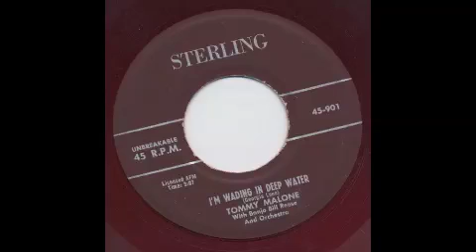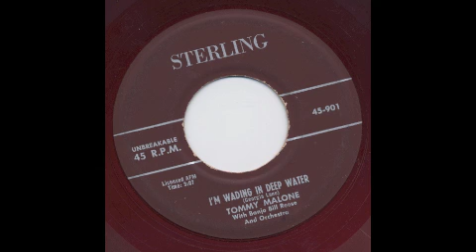TOMMY MALONE - I'M WADING IN DEEP WATER - STERLING